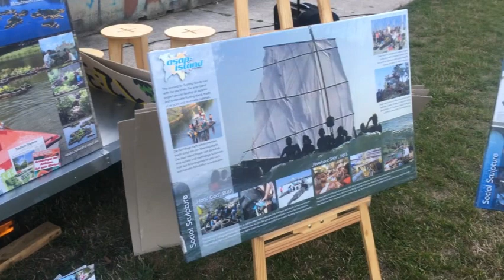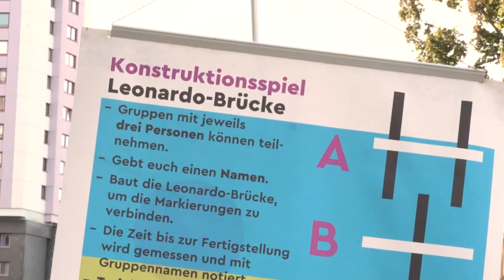KlimaKulturFest im Ihme-Kiez, Hannover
Beim KlimaKulturFest des hannoverschen KdW-Netzwerks (Kultur-des-Wandels) und der GesellschaftPlus präsentieren, diskutieren, visionieren lokale Akteure des Wandels aktuelle Projekte und zukünftige Kooperationen im Kiez.